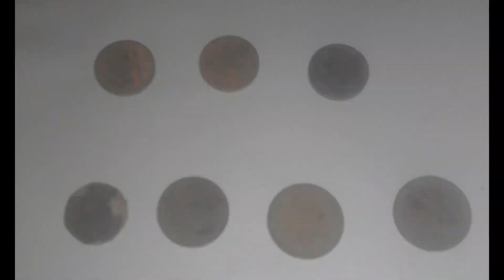CTX 3030 WITH 6 INCH COIL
This coil was finding a few coins on a site littered with junk.